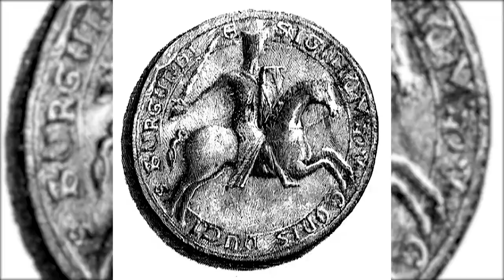The Seventh Crusade: The Ransom of a King | The Crusades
Today we will talk about the seventh crusade.

There were 8 crusades. A series of religious wars promoted by the Catholic Church in the Near East (known as the Holy Land) with the aim of recovering for Christianity the region that entire area, governed under the rule of Islam since the seventh century.

They were given such a name thanks to the cross that the warriors wore embroidered on their chests. Eight crusades were fought between 1095 and 1291.

People like Peter the Hermit, Godfrey of Bouillon, Frederick Barbarossa, Richard the Lionheart, Baldwin IV of Jerusalem and Saladin, have made that even today, the crusades are studied in many parts of the world.

What would the world be like today if there had been a different outcome in those crusades?

I hope you like it and can continue supporting this channel to bring many more videos about historical figures, battles, empires, curiosities and much more! From the beginnings of civilizations to the most recent history.

00:00 Introduction
00:35 Preparations for war
02:21 The reconquest of Damietta
04:14 The El Mansurah embouchure
05:47 The new Sultan
07:25 The end of the crusade
08:39 Farewell